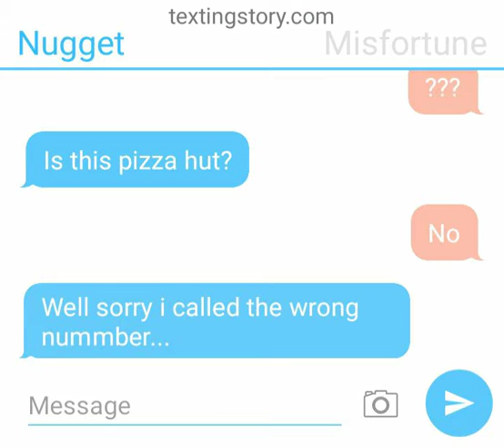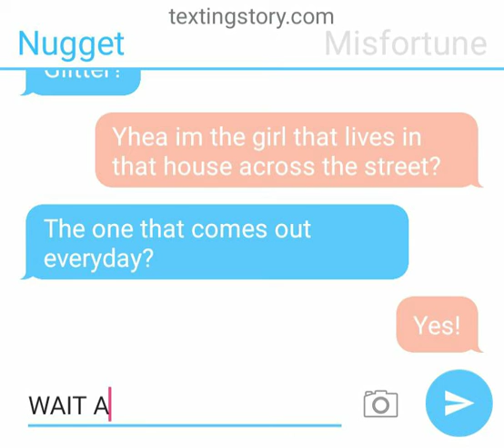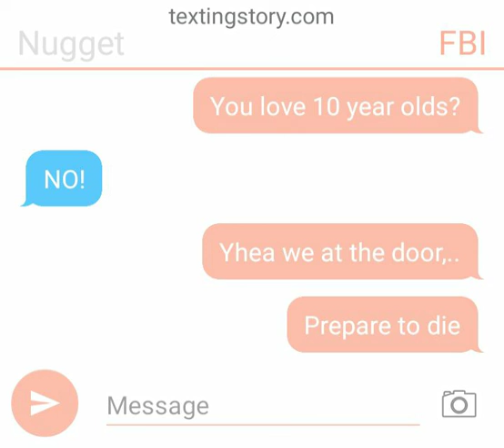Getting busted by da FBI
Sub to therandomsquad1